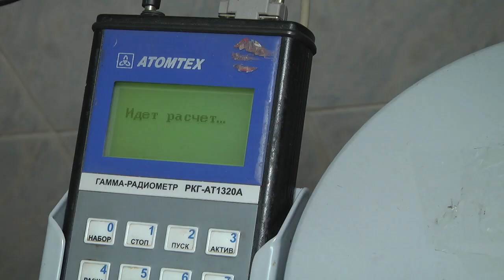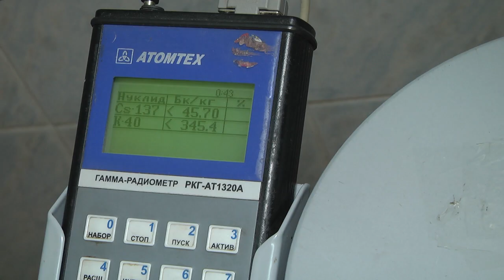2020-06-17 г. Брест. Что по чем? - мониторинг цен на Брестском рынке. Новости на Буг-ТВ.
Период пандемии захватил и одну из самых «вкусных» пор года – лето. Сезонные фрукты и овощи сейчас как никогда радуют свои разнообразием. Прилавки торговых рядов заполнены овощами и фруктами, выращенными на приусадебных участках трудолюбивых берестейцев. Причем стоимость достаточно разная и иногда даже можно поторговаться. Отказать себе в удовольствии достаточно сложно, и как быть? Выход есть: отправиться на центральный рынок, соблюдая при этом все предписания медиков, не забыв маску. Наш корреспондент Анастасия Ноздрин – Плотницкая побывала на центральном рынке и узнала, что сегодня в цене.